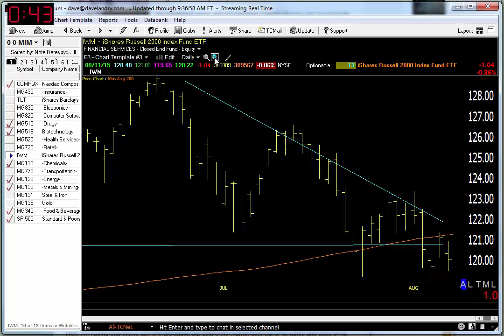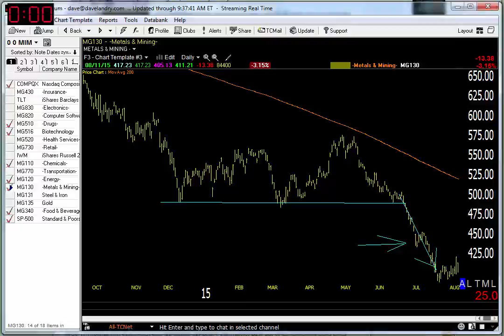08/12/15 Dave Landry's Market In A Minute